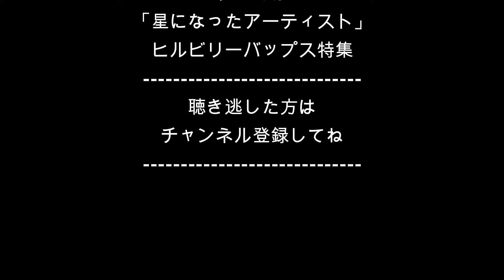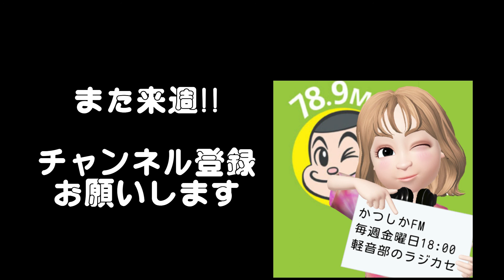軽ラジカセ2020/04/03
かつしかエフエム
毎週金曜日18:00
軽音部のラジカセ　archive

【OAした曲】
忌野清志郎　特集
(RCサクセション他)
1.ぼくの好きな先生
2.トランジスタ・ラジオ
3.よォーこそ
4.ラヴ・ミー・テンダー
5.雨あがりの夜空に
6.ダンシング・シスター/ノーランズ
7.青いスタスィオン/河合その子
8.ゴ―ウエスト/ドリフターズ